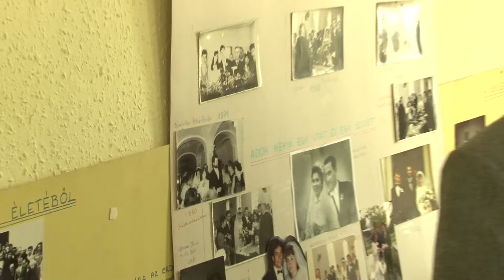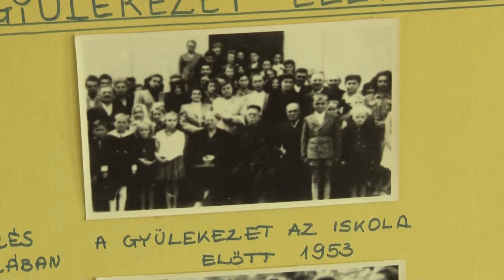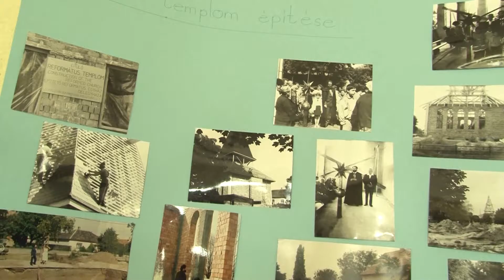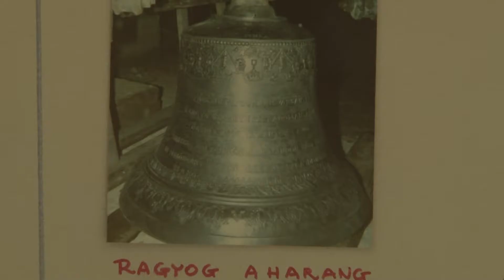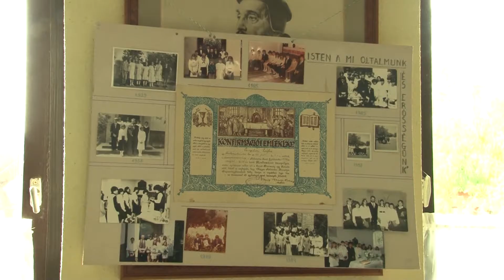100 éves a refomátus közösség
Ünnepi istentisztelet
(Dunavarsány Magazin 2017. február 23.)